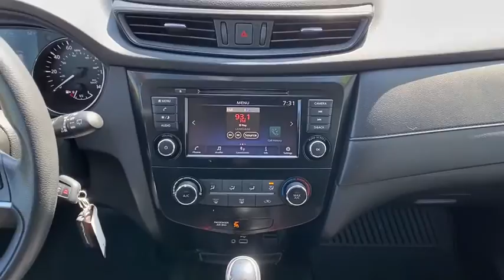2018 Nissan Rogue Portland, Beaverton, Vancouver, Gresham, Hillsboro, OR 2039401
Used 2018 Nissan Rogue available in Portland, Oregon at Nissan of Portland. Servicing the Beaverton, Vancouver, Gresham, Hillsboro, OR area.

WAS $20921 PRICED TO MOVE $600 below Kelley Blue Book FUEL EFFICIENT 32 MPG Hwy/25 MPG City CARFAX 1-Owner LOW MILES - 10983 SEE MOREKEY FEATURES INCLUDEAll Wheel Drive Back-Up Camera Satellite Radio iPod/MP3 Input Bluetooth CD Player Apple CarPlay Smart Device Integration Blind Spot Monitor Cross-Traffic Alert Nissan S with GLACIER WHITE exterior and Charcoal interior features a 4 Cylinder Engine with 170 HP at 6000 RPM. OPTION PACKAGESCHROME REAR BUMPER PROTECTOR. Rear Spoiler MP3 Player Keyless Entry Steering Wheel Controls Child Safety Locks. EXPERTS ARE SAYINGKBB.coms review says Stylish both inside and out the 2018 Nissan Rogue offers families and road-tripping adventurers exceptional comfort space and value.. AFFORDABLE TO OWNReduced from $20921. This Rogue is priced $600 below Kelley Blue Book. Pricing analysis performed on 6/1/2020. Horsepower calculations based on trim engine configuration. Fuel economy calculations based on original manufacturer data for trim engine configuration. Please confirm the accuracy of the included equipment by calling us prior to purchase.